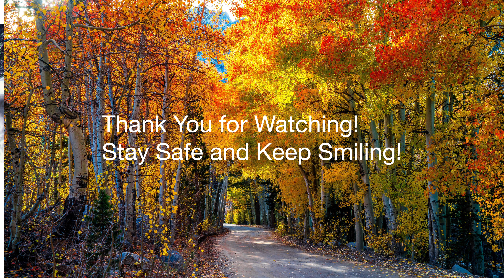Canon R7 CV AV September 3, 2022 AM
Canon RF 16mm F/2.8 lens with the 4k 30 Fine with enhanced stabilization on.  Replacing a tire because of a nail embedded on the side.  Stay Safe and Keep Smiling!  Cheers!